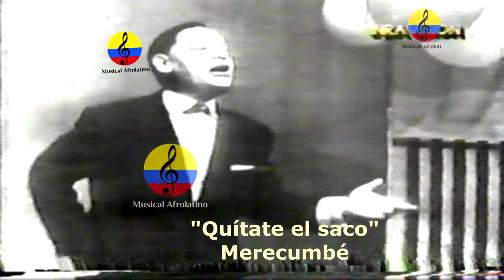Lucho Bermúdez y su orquesta, “quítate el saco”, V parte, Bogotá, 1962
Imágenes de la presentación de la orquesta del maestro Lucho Bermúdez en los estudios de Inravisión, interpretando el merecumbé titulado “Quítate el saco” composición de Henry Castro, con la voz de Bobby Ruiz, en 1962, Bogotá, Colombia